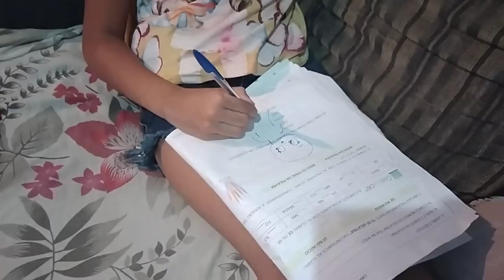NOSSA PRIMEIRA NOITE DO PASTEL EM FAMÍLIA 😍 UMA NOITE ABENÇOADA